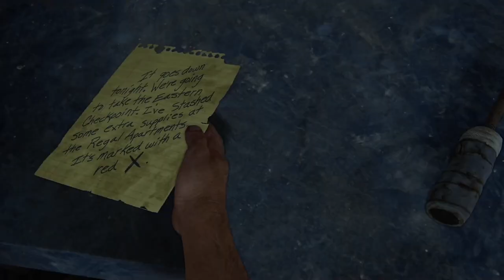ÚTON | THE LAST OF US PART 1 REMAKE | PS5 #03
Jó Szórakozást!
Ha tetszett amit láttál bökj a Like gombra :)
Köszönöm

►Gépem: Névjegy ► Minden infót megtalálsz